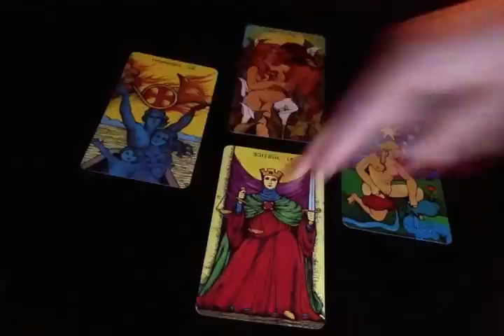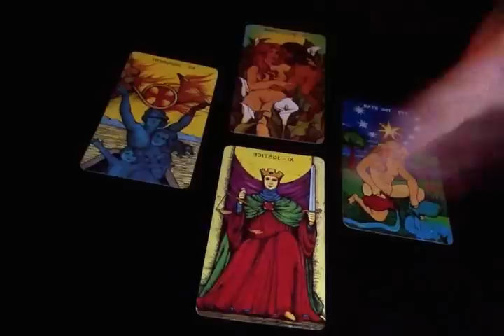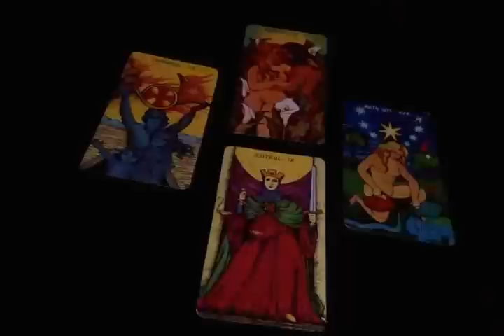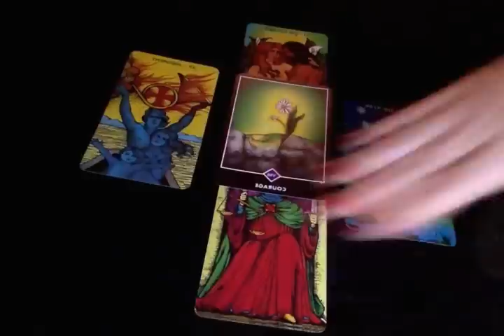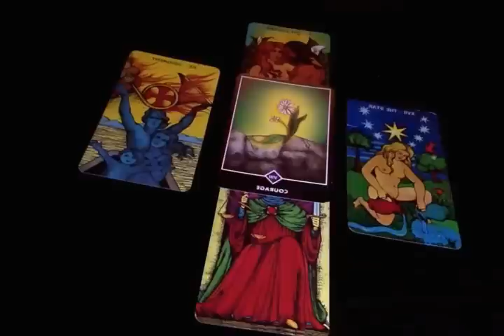Taureau - Horoscope - Juillet 2016 - Tirage de Tarot Mensuel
Pour + d'information ou un tirage personnalisé, vous pouvez me joindre à , passer par mon site internet ou me contacter sur Facebook